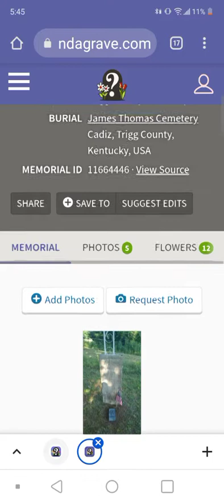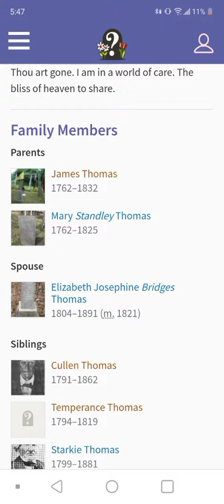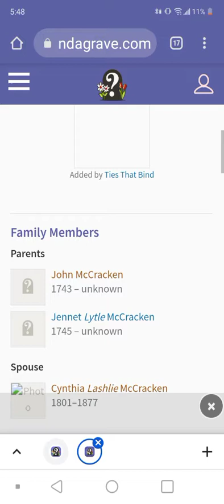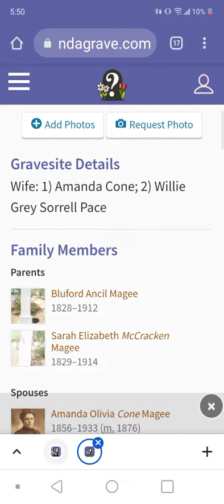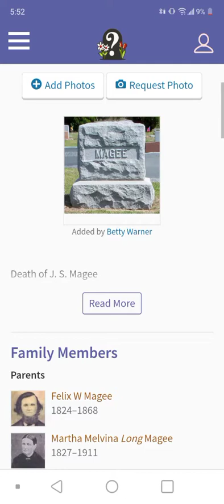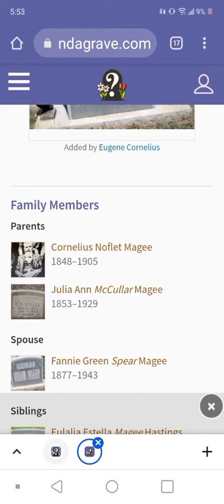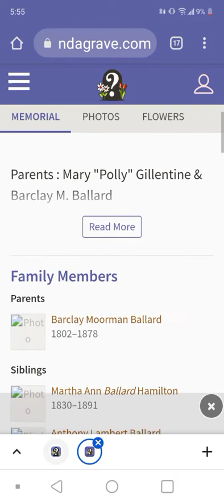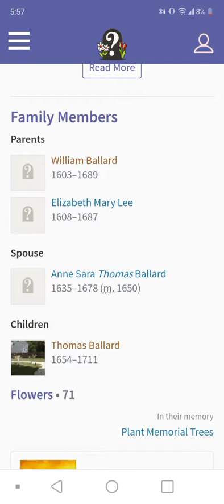I love talking about my ancestors and my cousins and and my great uncle's and my great-grandfather's